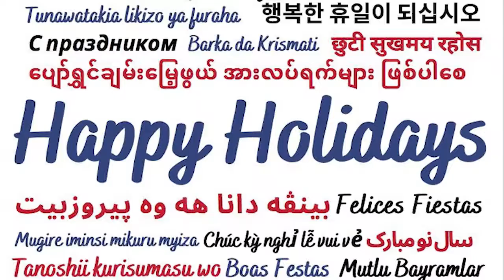Winter Break Reminder Happy Holidays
The NICE Adult Education Family wishes you a Happy Holidays. We will be on Winter Break from December 11th to January 11th. See you next year!